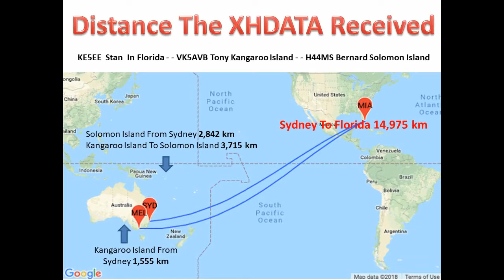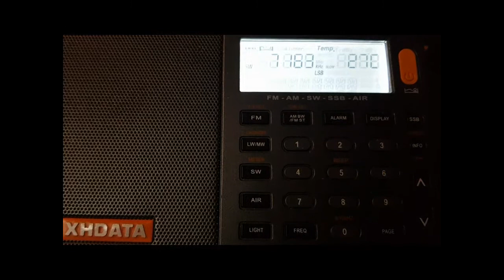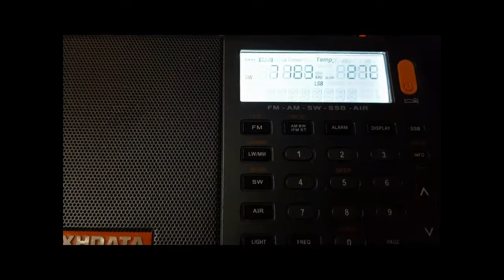XHDATA D 808 DX 40 Meter Band Solomon Island & Kangaroo Island!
Picked up some wicked DX on 40 meters from USA KE5EE - Solomon Island H44MS  & Kangaroo Island Vk5AVB  via Sydney Australia Not Bad!  Enjoy 73's All The Best CJ VK2021SWL